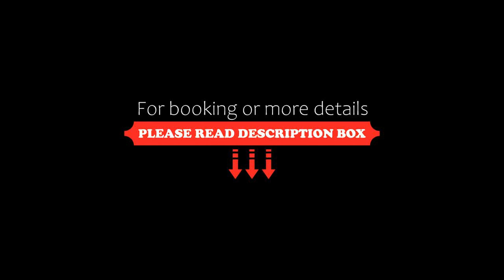Aspire Elements Wiedereröffnung 14 März 2022, Reutlingen, Germany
About Property:
You're eligible for a Genius discount at Aspire Elements Wiedereröffnung 14 März 2022! To save at this property, all you have to do is sign in.
The Aspire Elements Wiedereröffnung 14 März 2022 provides cosy accommodation in spacious rooms with large en suite bathrooms. The rooms all feature cable TV, telephone, minibar, and free WiFi.
Wake up to a delicious buffet breakfast featuring organic options.
The Aspire Elements Wiedereröffnung 14 März 2...
Property Type: Hotel
Address: Kaiserpassage 5, 72764 Reutlingen, Germany
Searching For
1. Aspire Elements Wiedereröffnung 14 März 2022 - Reutlingen - Germany
2. Aspire Elements Wiedereröffnung 14 März 2022 - Reutlingen - Germany Address
3. Aspire Elements Wiedereröffnung 14 März 2022 - Reutlingen - Germany Rooms
4. Aspire Elements Wiedereröffnung 14 März 2022 - Reutlingen - Germany Amenities
5. Aspire Elements Wiedereröffnung 14 März 2022 - Reutlingen - Germany Offers and Deals
Audio Credit:
Track Title: Reasons To Hope
Artist: Reed Mathis